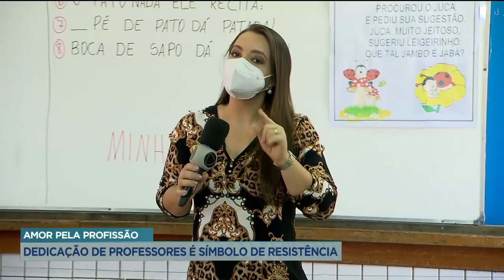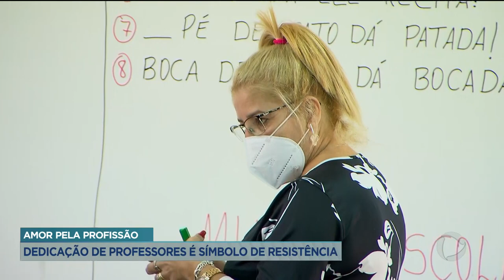AMOR PELA PROFISSÃO: DEDICAÇÃO DE PROFESSORES É SÍMBOLO DE RESISTÊNCIA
ELES VÃO MUITO ALÉM DO 'REPASSAR O QUE APRENDERAM E APRENDEREM O QUE ENSINAM' COMO DIRIA CORA CORALINA. SÃO PROFISSIONAIS QUE SE DEDICAM E DOAM MUITO MAIS DO QUE RECEBEM. SER E PERMANECER PROFESSOR NO BRASIL É MUITO MAIS QUE UM SINAL DE RESISTÊNCIA.